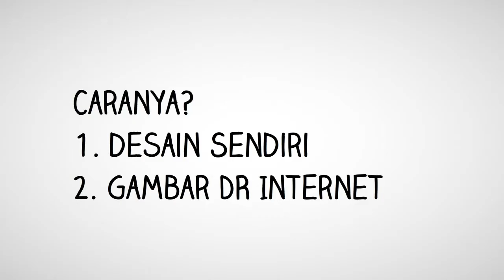TERMURAH, Jasa sablon kaos satuan Palembang WA 081273249901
Mau Sablon Kaos Bebas desain? Bisa Satuan dan Tampil Beda
dan Lebih percaya diri.

NR Konveksi Siap Membantu Anda, Dikenal dan dipercaya
sejak 2012, Tersedia jenis kaos dari yang Murah sampai
yang berkualitas, yang ready stock yaitu Kaos Katun
Combed 24s, Sangat lembut dan nyaman dipakai. Harga
Mulai 65 ribuan

Ada Bonus Menarik, Bisa COD dan Jika Beli 1 Lusin atau
berikutnya

Hubungi CS NR Konveksi 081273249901, WA sekarang
dapatkan Bonus Menarik

NR Konveksi, Jl. Mandi Api 1 Depan Chobuci KM 5,5.